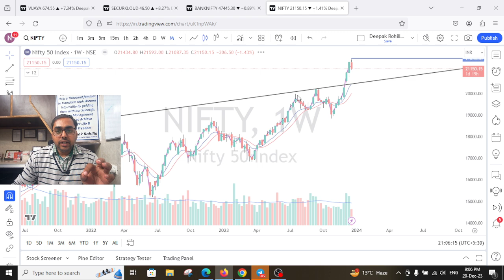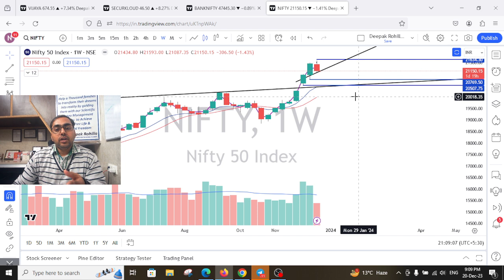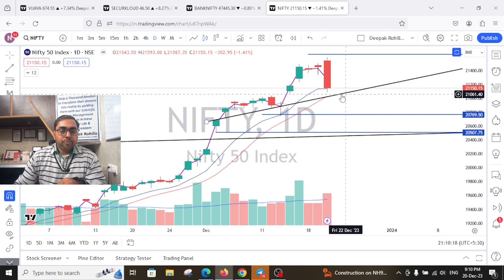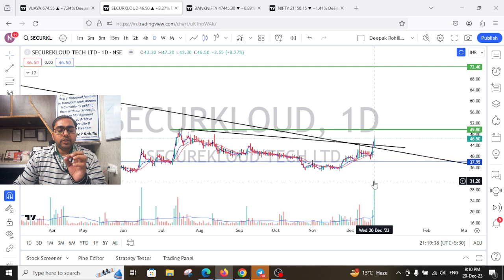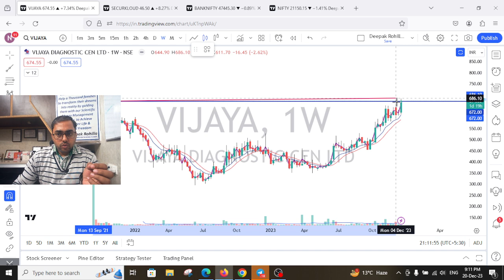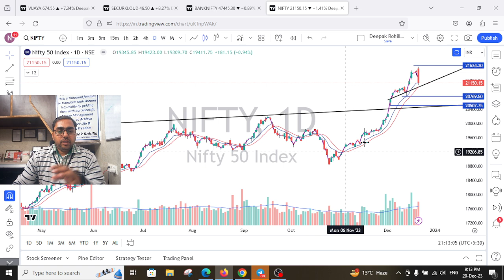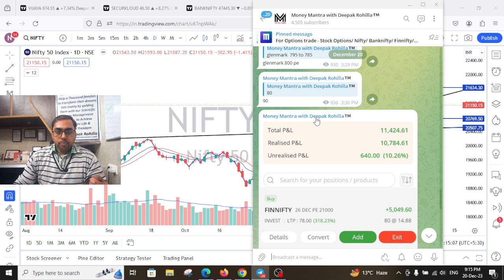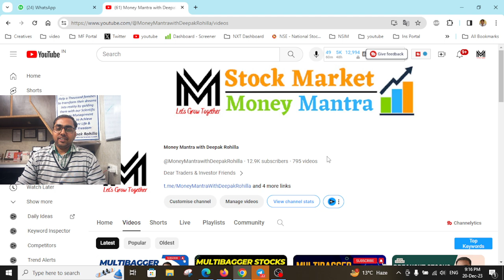Stock Market Crash. Nifty & Bank Nifty Crash | Top stocks to add Now in Parts.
Top Swing trade stocks for Intraday & best Breakout stocks for next week | Swing trading stocks for next week | Best Swing Trade for Dec 2023
1. If anyone looking for Paid Service - for Swing trading stocks+ Portfolio stocks+ Must buy stocks

Best intraday trading stocks for Dec 2022
Best Stocks to trade for tomorrow for intraday Dec 2022
swing trading
Swing Trade Stocks for Dec Month
Best Swing Trade Stocks for Dec Month
how to select best swing trade stocks for Dec month